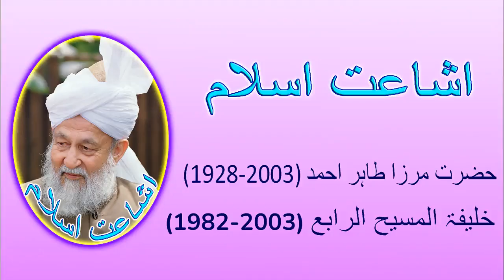کیا حضرت محمد صلی اللہ علیہ وسلم علم صرف نذیر ہیں, بشیر نہیں ہیں؟ (230)